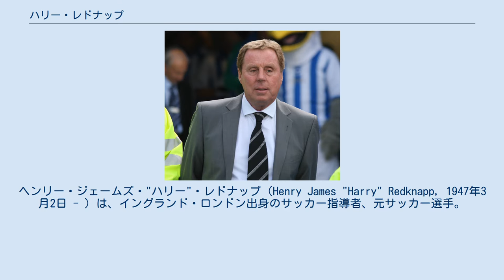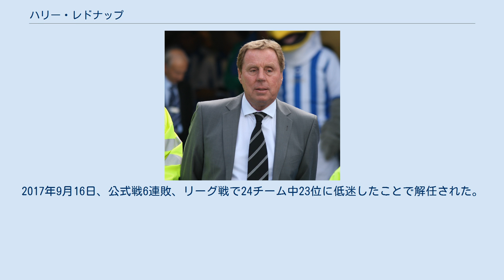ハリー・レドナップ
ヘンリー・ジェームズ・"ハリー"・レドナップ（Henry James "Harry" Redknapp, 1947年3月2日 - ）は、イングランド・ロンドン出身のサッカー指導者、元サッカー選手。
 元イングランド代表MFのジェイミー・レドナップは息子であり、甥にチェルシーFCのフランク・ランパードがいる。
 少年時代のレドナップは当初地元ロンドンのサッカークラブであるアーセナルのファンであったが、11歳の時に同じロンドンのクラブであるトッテナム・ホットスパーFCの下部組織に入団した。
 後にトッテナムの監督に就任するに際して、彼は「昔からトッテナムが大好きだった」と述べている。
 1965年、17歳でウエストハム・ユナイテッドとプロ契約するとトップチームで通算149試合に出場し、8ゴールを挙げてた。
1972年にAFCボーンマスに移籍すると4年間で101試合に出場、5ゴールを記録する。
その後ブレントフォードFCを経て北米サッカーリーグのシアトル・サウンダーズに移った。
 選手としてボーンマスを離れてから6年後、再び指導者としてチームへと戻った。
この時の肩書きはデビッド・ウェブ監督のアシスタントコーチであった。
ウェブがトーキー・ユナイテッドFCの監督に就任した際に監督への昇格を希望したが、ドン・メグソンがその座に就いた。
しかしメグソン率いるチームは3部リーグ下位に低迷し、レドナップが監督に就任した。
 レドナップは低迷するチームを押し上げ、その年のFAカップ3回戦でマンチェスター・ユナイテッドFCを破った。
何年か3部リーグの中位あたりをさまよった後、1986-87シーズンにクラブ最多記録である97の勝ち点をあげてリーグ優勝、2部に昇格した。
3年後の1990年に故障者が続出してチームは低迷。
再び3部リーグへの降格を余儀なくされた。
 1990年のイタリアW杯開催中に、5人の死者を出す自動車事故に巻き込まれた。
事故の影響で嗅覚が麻痺してしたものの病状は回復したが、思うような選手が獲得できないことに失望して1991-92シーズン終了後にクラブを去った。
 アシスタントコーチとしてウエストハムに復帰すると、1994年夏にビリー・ボンズの解任を受けて監督に就任した。
降格と昇格を繰り返していたチームをプレミアリーグに定着させ、安定したチームを作り上げた。
当時ウエストハムのユースアカデミーにはリオ・ファーディナンド、フランク・ランパード、ジョー・コール、マイケル・キャリックといった後にプレミアリーグのスターとなる若手選手が多く在籍していた。
移籍市場では獲得した外国人選手が期待外れに終わるということが多かったものの、1998年のシーズンを8位で終えると、翌1998-99シーズンは5位まで順位を上げ、インタートトカップの出場権を得た。
そのインタートトカップに優勝してUEFA杯に参戦するが、慣れない過密日程に苦しめられ、99-00シーズンのリーグ戦は1993年の昇格以来、最低となる15位と言う結果に終わった。
 当時彼はクラブ側から4年間の新契約を提示されていたが彼のいくつかの不用意な発言がサポーターマガジンに掲載されたことがクラブの不興を買い、その年解任された。
 2001年の夏に彼はポーツマスのフットボールディレクターに就任した。
クラブの不調によって2002年3月にグラハム・リックス監督が解任されるとその後任としてクラブを指揮し、2002-03シーズンの2部リーグで優勝。
プレミアリーグへの昇格を決めた。
この年ポーツマスと入れ替わりに2部リーグへと降格したのは彼の前チームであるウエストハムであった。
 翌2003-04シーズンもプレミアリーグの残留を果たしたが、クラブのオーナーであるミラン・マンダリッチと人事を巡って対立。
2004年11月にクラブを去った。
 ポーツマス辞任の数週間後、彼はポーツマスにほど近いサウサンプトンFCの監督に就任した。
 この移籍劇はライバルクラブである両チームのサポーターの感情を逆撫でした。
彼の使命は前の14試合で1勝しか挙げられていなかったクラブをプレミアリーグに残留させることであり、何選手かの補強したものの（新しく契約した選手の中には彼の息子であるジェイミー・レドナップも含まれていた）27年ぶりに2部リーグに降格...